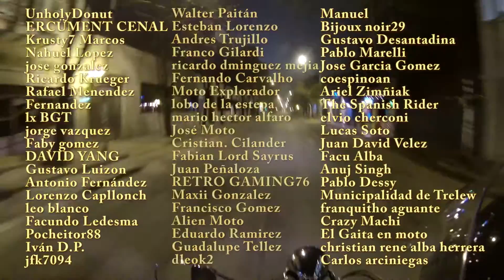ESPECIAL 400 SUSCRIPTORES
Un regalo de Buenos Aires para agradecer a todos, con el regreso de Dama y Orca. Búsquense!